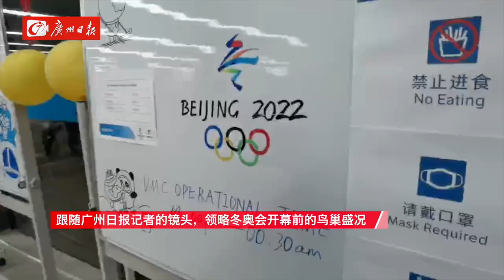记者Vlog | 北京2022冬奥会开幕啦！beijing2022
2月4日晚上8时，北京2022冬奥会开幕，广州日报派出3名记者进入冬奥会闭环进行采访，并全部拿到开幕式入场券，成为进入鸟巢采访人数最多的地方媒体之一。请跟随记者的镜头，领略冬奥会开幕前的鸟巢盛况，北京冬奥组委还特别为记者提供了暖心大礼包，里面有：手套、棉毛、围巾、毯子、坐垫、五星红旗、北京冬奥会旗帜等等，非常暖心，让伫立寒冬拍摄采访的记者们感受到浓浓暖意。